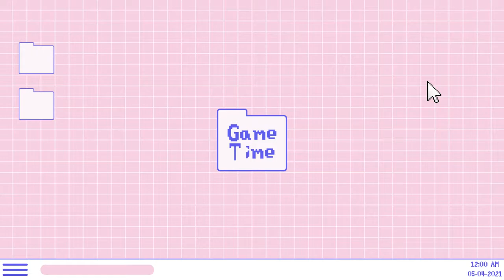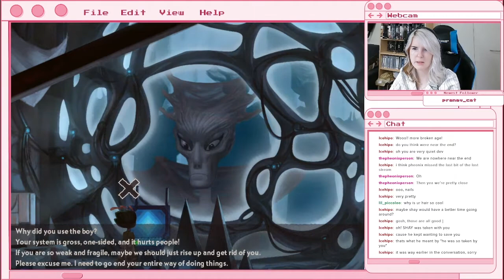Broken Age 8 The Hardest Puzzle in this Game!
Catch my live streams on Twitch. More Broken Age to come!